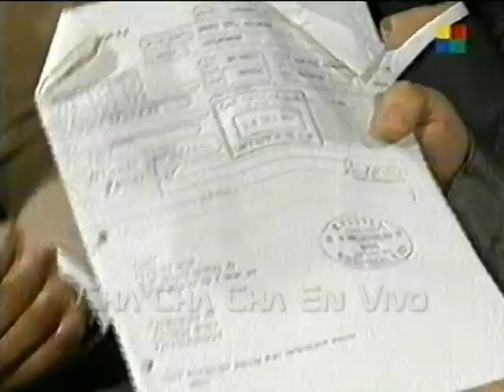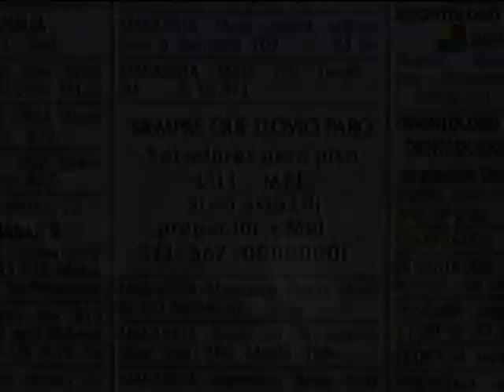Clave Orticón - Abogado Presenta Pruebas Contra Raúl Caverna - Cha Cha Cha